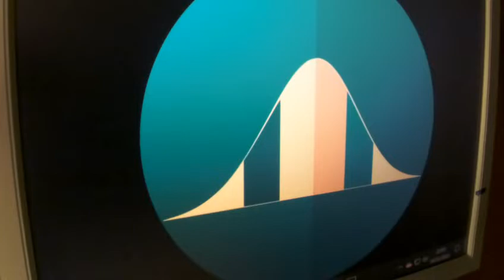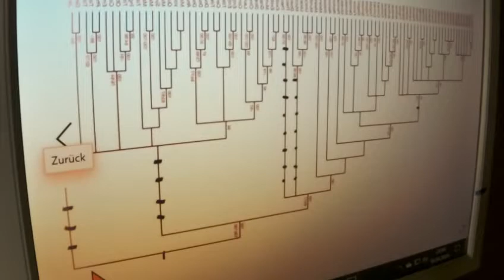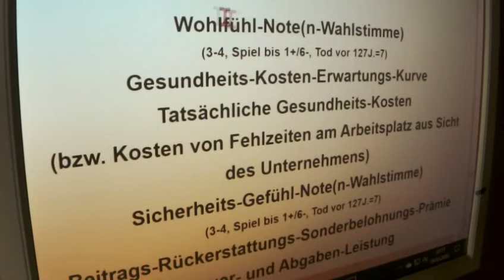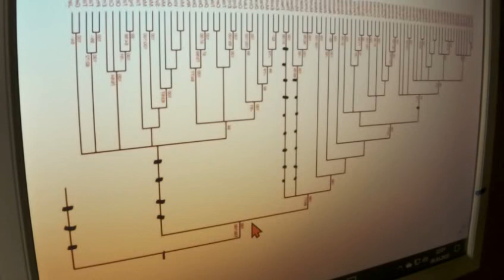GRETA THUNBERG 346.5 Irrwege Dr. Markus Krall Prof. Max Otte WerteUnion ähnlich ! FRIDAYS FOR FUTURE